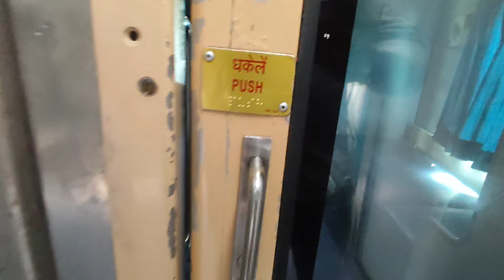Ac coach aur sleeper coach mein kya antar hota hai !! Rail vlog !! Train vlog !!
🛑NOTE
🔹️Video banane me bhi kafi time lgta hai aap log full video dekha karo. Mujhse Jitna zyada ho skta mai video bna kr apki Help krne ki kosis karta hu.. Bahot Easy way me apko samjhane ki kosis kiya.. Apko video acha lge to LIKE zarur kare... Mujhse apse aur kuch nhi chahiye 🙏 Thank You For Supporting Me

our sleeper coach mein kya Antar Hota Hai
train mein 3rd ac aur sleeper mein kya
train mein sleeper coach kaisa hota hai
train mein sleeper coach kya hota hai
AC coach our sleeper coach
sleeper coach mein kya antar
ac coach aur sleeper coach mein antar
train
train videos
train cartoon
train accident train today
train accident
train 1 ac coach
train let ac couple
train wala cartoon
train sleeper coach seat position
train wala
train eleg
train clog india
train elegger
train vlog monu
train vlog general coach
train eleg 1st ac
train elog telugu
train vlog tamil nadu
train clog shorts
train vlog video
rail vlog
rail vlogger
rail vlog india
rail vlog manoj
rail vlog satya
rail bloggers
rail vlogs telugu
rail blog by anurag
rail blog by rohan
rail vlog bengali
rail travel
rail travel vlog
rail travel status
rail travel whatsapp status tamil
rail travel by satya
rail travel songs
rail travel video
rail travel service agent
rail travel mecie
rail travel in india